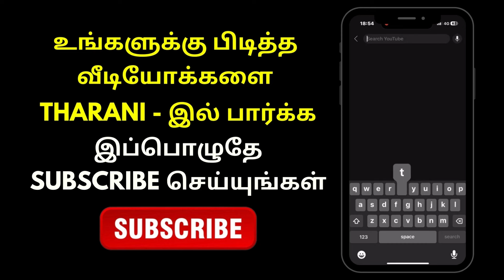Mahanadhi - 26th December 2023 - Promo | Tharani